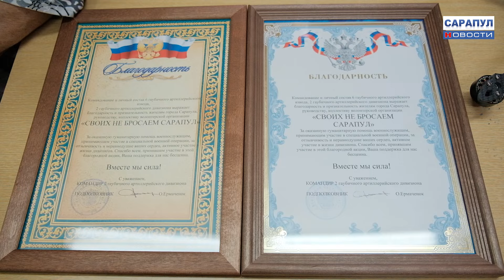САРАПУЛ ОТПРАВИЛ В ЗОНУ СВО ЕЩЕ ОДНУ ПАРТИЮ ГУМАНИТАРНОЙ ПОМОЩИ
ДЕРЖИТЕСЬ, МЫ С ВАМИ: САРАПУЛ ОТПРАВИЛ В ЗОНУ СВО ЕЩЕ ОДНУ ПАРТИЮ ГУМАНИТАРНОЙ ПОМОЩИ И АВТОМОБИЛЬ «УАЗ»
Нужный бойцам груз собрали «всем миром» – это волонтеры движения «Своих не бросаем» «Сарапул», предприятия, предприниматели, неравнодушные горожане. Незаменимый в условиях бездорожья уже второй автомобиль УАЗ (первый отправили в мае) с партией маскировочных сетей, стройматериалов, теплых вещей, лекарств и продуктов питания станет «на передовой» хорошим подспорьем.